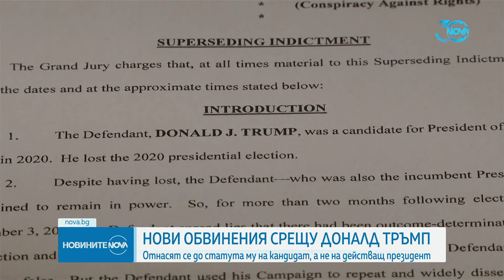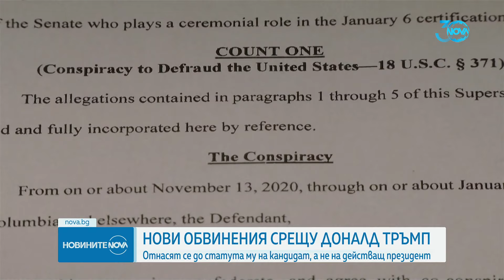Повдигнаха нови обвинения срещу Доналд Тръмп - Новините на NOVA (28.08.2024)